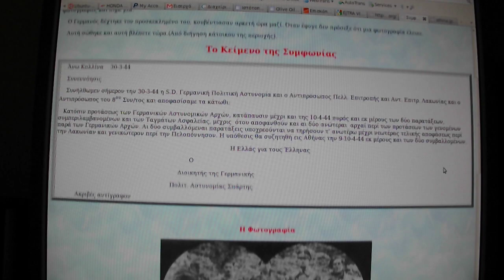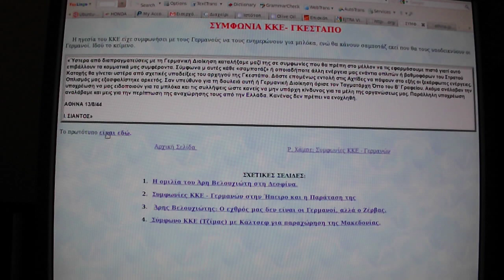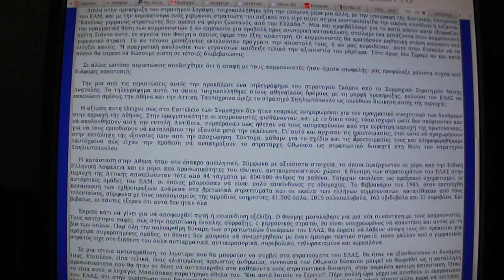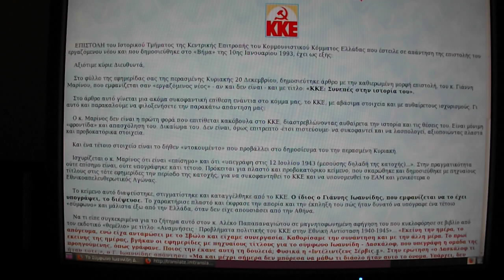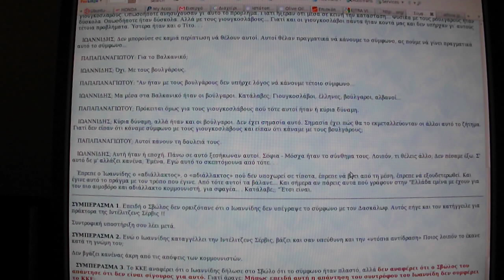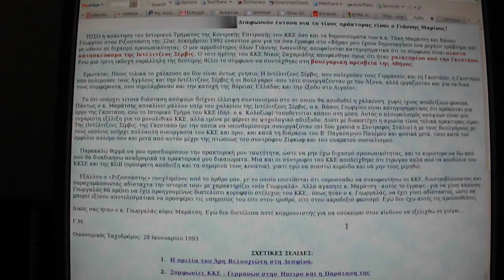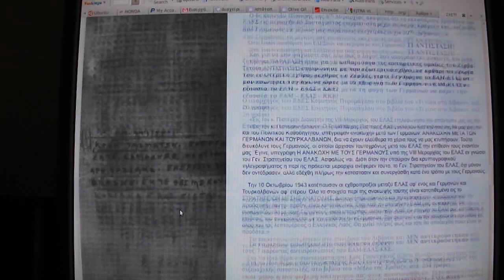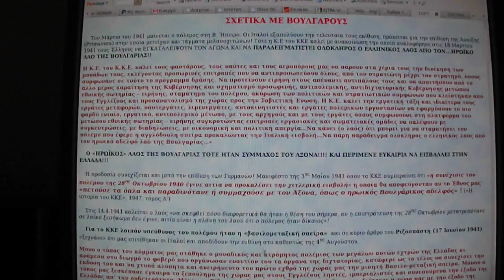Μερικές προδοσίες τοῦ Κ.Κ.Ε.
Γιά νά μαθαίνουν οἱ νέοι τό παρελθόν τοῦ μεγαλυτέρου ἀπάτριδου προπαγανδιστικοῦ κόμματος στήν Ἑλλάδα πού ἔχει κάνει τά περισσότερα ἐγκλήματα καί ἕναν ἐμφύλιο.
Ἕνα μανιακό κόμμα γιά ἐξουσία πού σκότωναν τήν μάνα τους καί τόν πατέρα τους γι᾿ αὐτό.